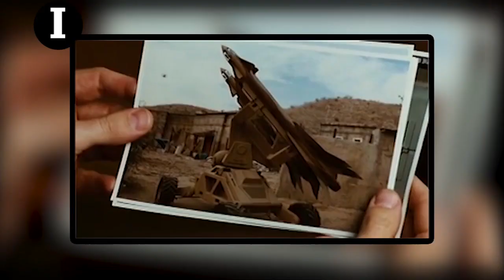Supermes: Ironman Trilogía - inspector geek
Vaya manera de empezar marvel a hacer sus peliculas!